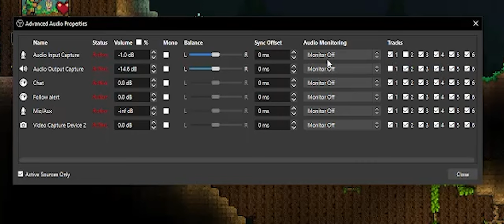4 Idiots VS Calamity Infernum Mode pt 6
3 of my friends and I try to take on Calamity Infernum Mode. We have been doing the playthrough live

Also checkout my friend @UnderscoreHuntaro  to see his videos :D (with his perspective too!)

Smash Ultimate - Smash Brawl Main Theme

Pokemon Battle Revolution - Waterfall Colosseum

Super Mario Galaxy 2 - Starship Mario 1

Mario Kart Wii - Main Menu Theme

Deep Rock Galactic - Attack of the Glyphids

Dm Dokuro - Calamity OST